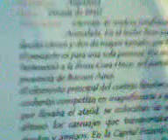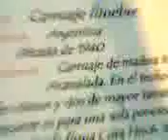Museo del Transporte de Lujan